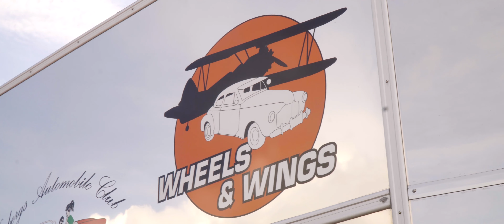Wheels & Wings 2019 | Jake Visuals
Watch in 4K and enjoy!

Because of the pandemic there hasn't been a Wheels & Wings event since 2019. Back at the event in 2019 I had my camera with me and captured the event for fun.

Enjoy a look of what it was like 2 years ago, hopefully it'll be back up and running next year!